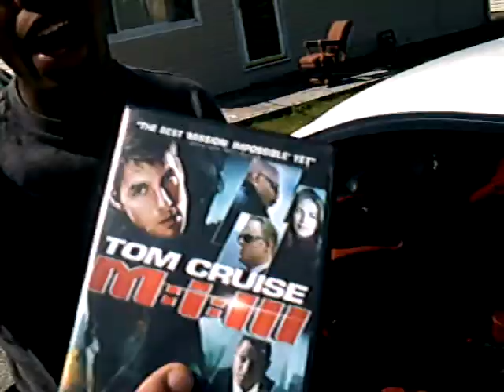TONY T LIVIN LAVISH